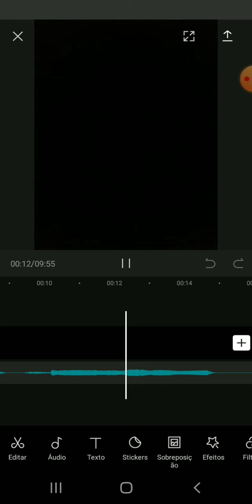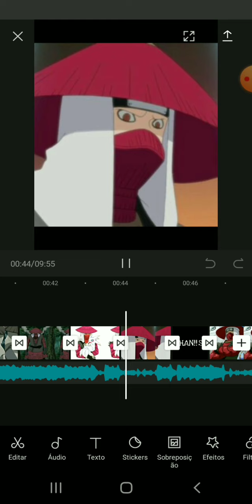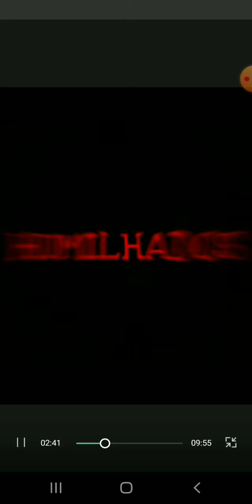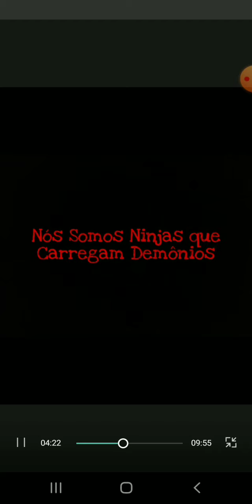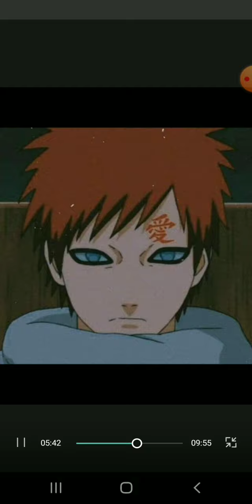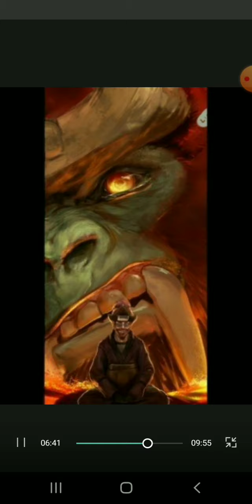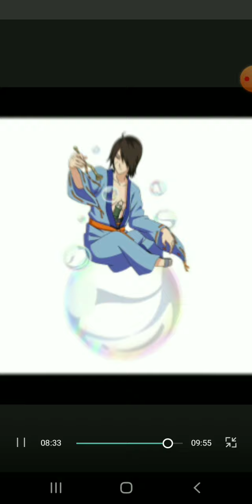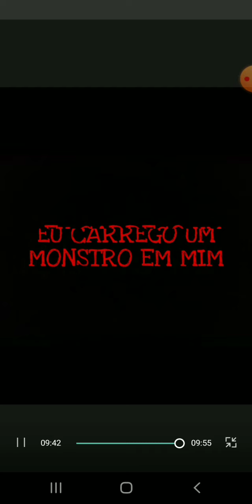RAP DOS JINCHUURIKIS!!😁(Não deu o Download ;‐; )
QUEM GOSTOU COMENTA AI GALERA!!